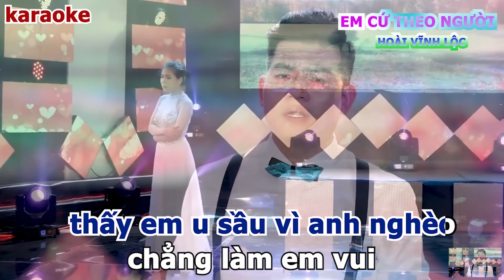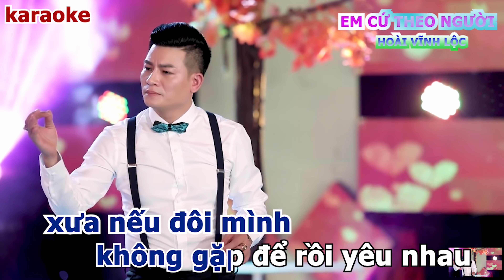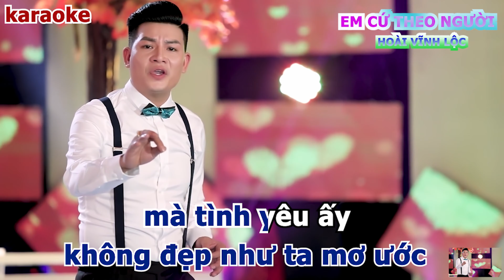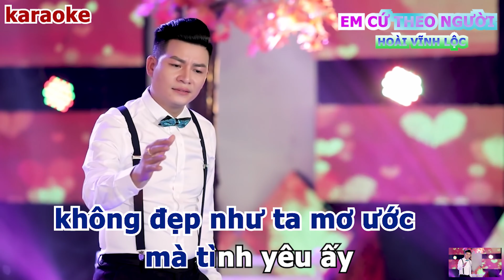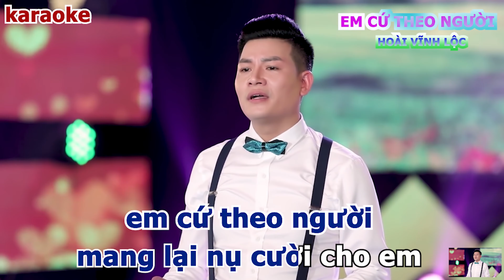EM CỨ THEO NGƯỜI KARAOKE BEAT CHUẨN - QUANG LỘC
© Bản quyền thuộc về Quang Lộc
© Copyright by Quang Lộc ☞ Do not Reup
✔Đây là ca khúc được độc quyền bởi Nguyễn Lộc. Đề nghị các tổ chức, cá nhân không reup dưới mọi hình thức.
★ Nếu có bất kỳ vấn đề bản quyền liên quan đến video xin hãy comment hoặc gửi email cho mình tại địa chỉ